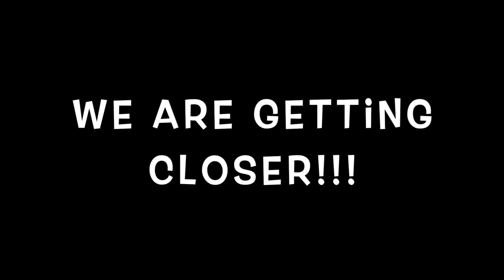Will it Float!?!? Building a houseboat with Muddyfeet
Will it float? Trying out the pontoon houseboat to see how well it floats. The pontoon boat seemed to handle the added weight pretty well. it was pretty exciting to get to see it on the water for the first time.